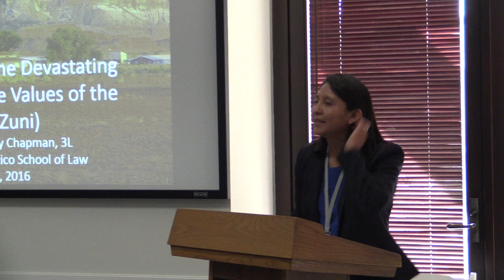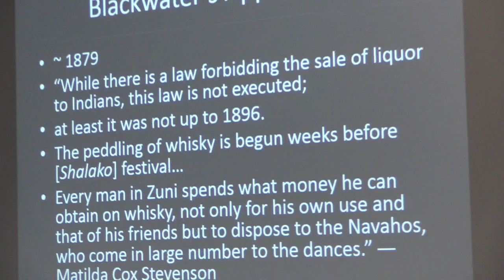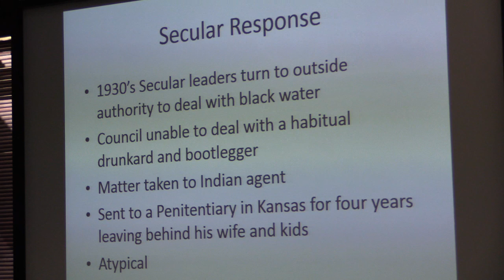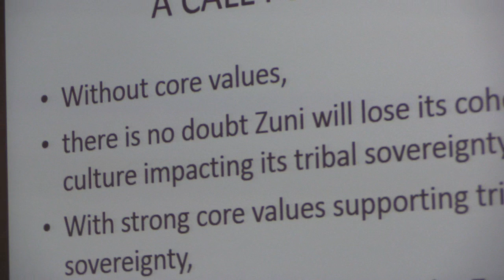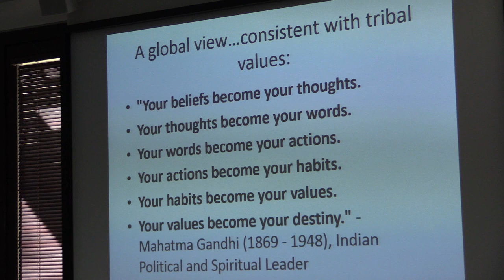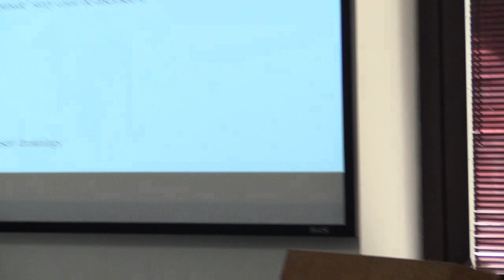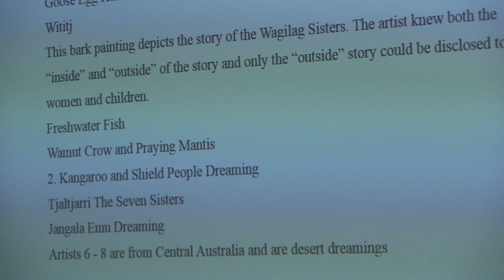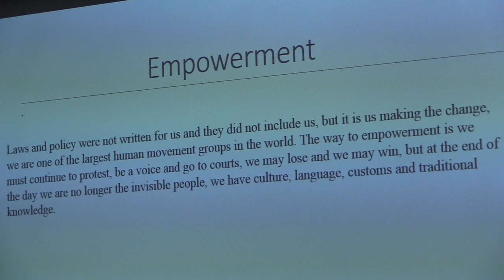World Indigenous Law Conference 2016: Traditional Knowledge, Human Rights, Culture and Empowerment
2016 World Indigenous Law Conference
Concurrent Session - Livestream Recording
October 20, 2016 - Irvine, California, USA

Speakers: Christy Chapman, Milton Savage, Sandra Creamer